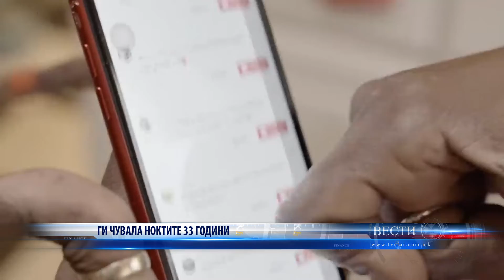ГИ ЧУВАЛА НОКТИТЕ 33 ГОДИНИ 10 06 2022